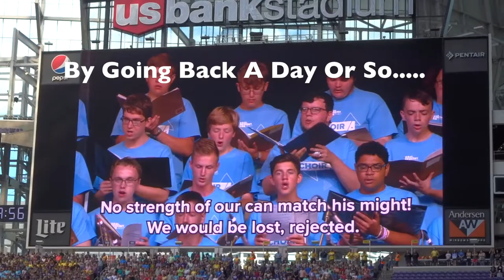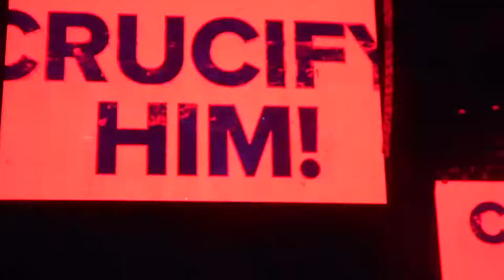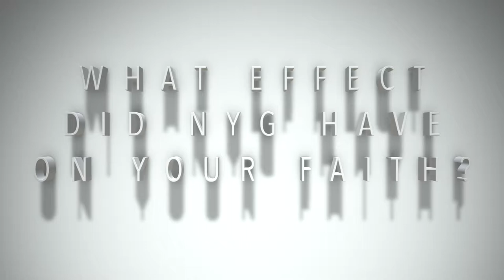St Paul Lutheran Utica NYG2019 - Part 2 Update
St Paul Lutheran Church Utica Nebraska Update part 2 for our trip to the LCMS National Youth Gathering 2019 in Minneapolis Minnesota